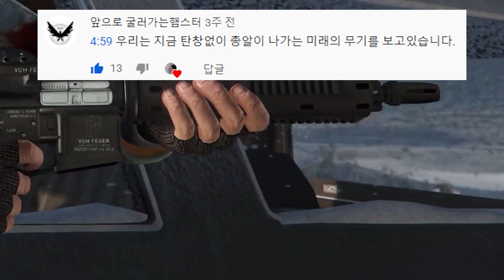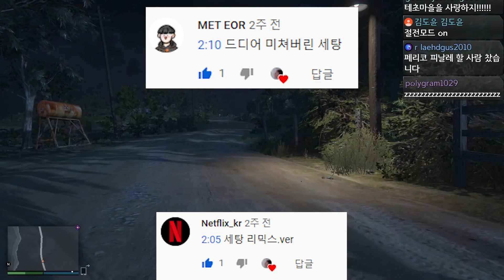예능 댓글 모음집#10 (상상도 못한 드립 많음 ㅋㅋㅋㅋㅋㅋㅋㅋ)